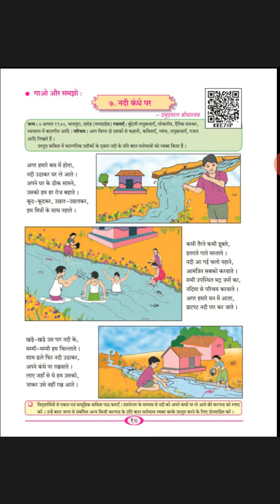Std 6th Hindi Poem no 7 नदी कंधे पर ( Nadi kande par)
In this video we are going to learning std 6th Hindi chapter no 7 नदी कंधे पर (Nadi kandhe par)